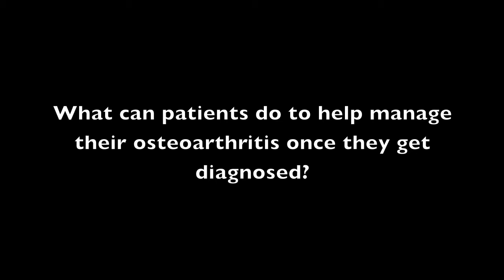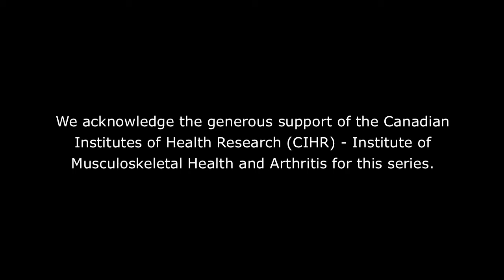Early Diagnosis of Knee OA with Dr. John Esdaile (Part 2 of 2)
After viewing the video, please take the time to complete our survey

Arthritis Consumer Experts created a three-part series of web workshops on the importance of early diagnosis, exercise, and nutrition in slowing the progression of osteoarthritis or reducing the pain. This first workshop (split into 2 parts) in the series titled Do I have arthritis and what do I do about it? is presented by internationally respected rheumatologist and Scientific Director at the Arthritis Research Centre of Canada, Dr. John Esdaile. In it, he describes early osteoarthritis and lists the factors that are linked to an increased risk of developing it. Dr. Esdaile discusses how early osteoarthritis can be diagnosed, citing research that examines barriers to diagnosing early osteoarthritis. Also, he talks about the importance of early diagnosis in treating and managing osteoarthritis, leading to the topics of the two web workshops that follow, which are nutrition and exercise for those living with osteoarthritis.